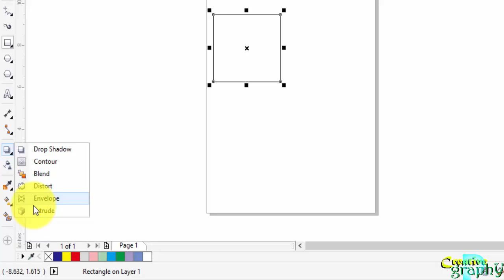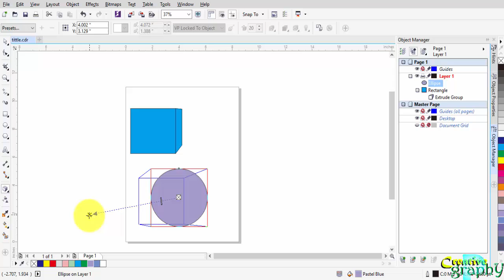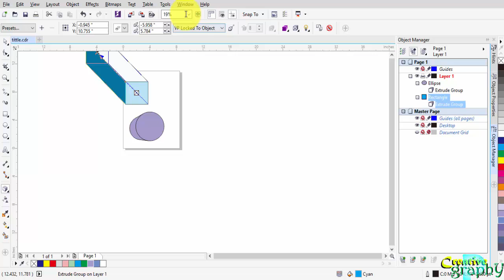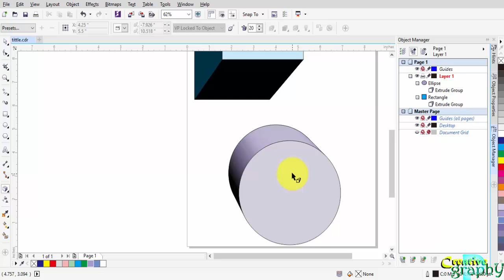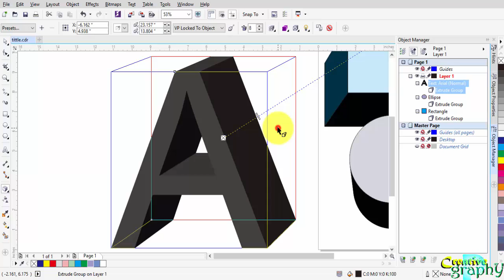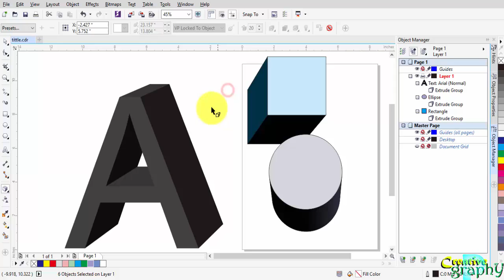extrude tool - corel draw tutorial for beginner (23)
extrude tool - coreldraw tutorial for beginner